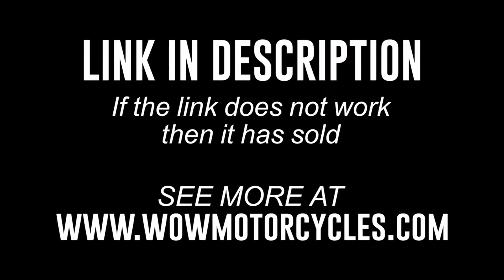2022 Honda Rebel 300